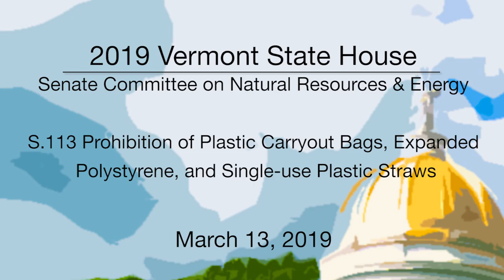Vermont State House - S.113 Prohibition of Certain Plastic Items 3/13/19